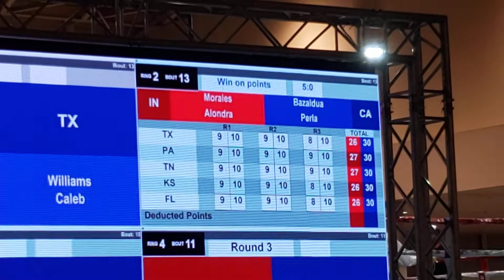Junior Olympics WIchita, Ks Perla Bazaldua(blue)vs Alondra Morales(red)